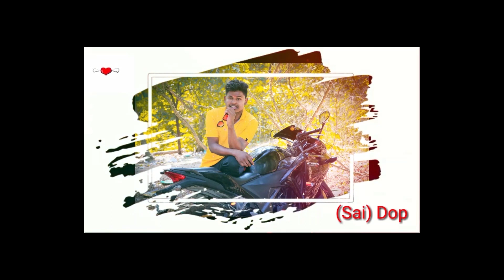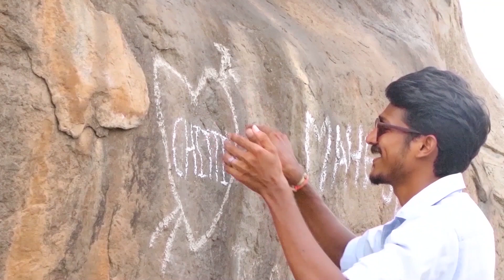Arere Aakasham Cover Song || Color Photo || Sahith || Suhas || Chandini Chowdary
Editing:- Sahith kumar
Dop:- Sai J
Camera :- Madhu, Bharath
Producers :- Srinu , Rajesh , Jayanth